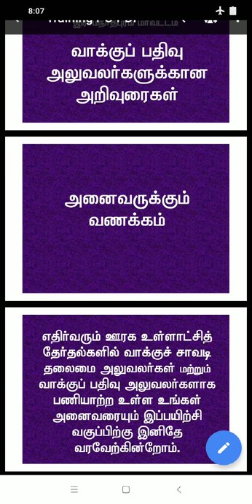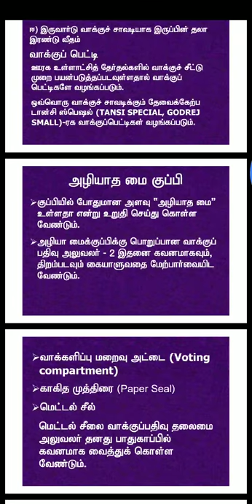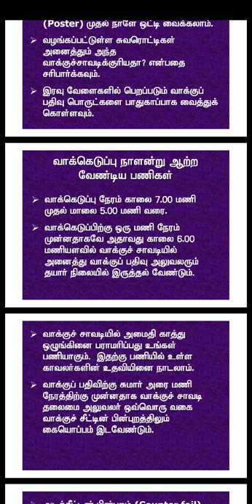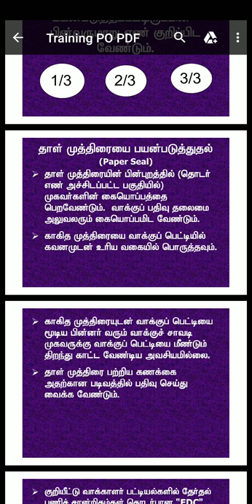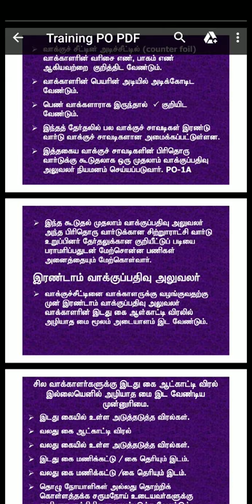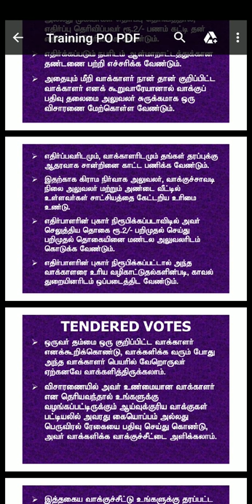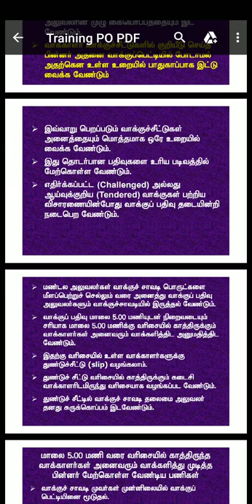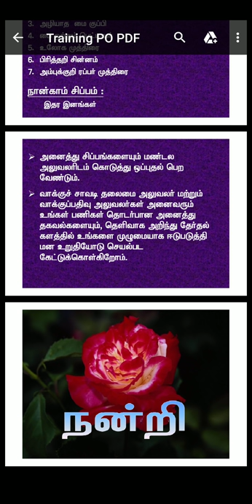training of polling officers வாக்குப்பதிவு அதிகாரிக்கான பயிற்சி!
The total number of seats in a village panchayat, a block panchayat and a district panchayat to be filled by direct election shall be notified by the Government in accordance with the scale specified in sub-section (3) with reference to the population of the territorial area of the panchayat concerned.
The Government may after publication of the relevant figures of each census by notification alter the total number of seats in a Panchayat notified under sub-section (1) subject to the scale specified in sub-section (3).
*The number of seats to be notified under sub-section (1) or under sub-section (2) shall not; -
in the case of Village Panchayat, be less than twelve or more than twenty-two;
in the case of a Block Panchayat, be less than twelve or more than twenty two;
in the case of a District Panchayat, be less than sixteen or more than thirty two;
Provided that the ratio between the Population of the Territorial area of a Panchayat any level and the number of seats in such Panchayat to be filled by election shall, so far as practicable, be the same throughout the State.]

The procedure for fixing the strength of a Panchayat shall be such as may be prescribe
Please familiarise yourself with the route map of the place where you are required to
perform your polling duty. You will be travelling in the transport provided to you to the polling
stations along with your Returning Officer and the polling personnel of other Polling Stations in
your Gram Panchayat. You have to ensure that you reach the Polling Station before 5.00 PM on
the day preceeding the day of poll.
2. Setting up Polling Station:
On arrival at the polling station, inspect along with the other members of your party, the
building proposed for the location of the polling station and the polling station itself, if it has
already been set up. It is open to you to make minor modifications but make sure that there is –
(a) sufficient space for the voters to wait outside the polling station;
(b) separate waiting space for men and women, as far as practicable;
(d) facility for easy flow of voters from the time they enter the booth till they leave it;
that is, there is no scope for zig zag movement of voters; and
(e) voting compartment where voters can mark the ballot paper in secrecy.
If there is only one door to the room meant for housing the polling station, separate
entrance and exit can be provided with the help of bamboos and ropes in the middle of the
doorway in such a way that it bifurcates the doorway. Ensure that the marking compartment is
sufficiently lighted.
Begin the preparation of the ballot box ten or fifteen minutes before the hour fixed for the
commencement of the poll. You should operate the ballot box according to the instructions and
as demonstrated in the training classes.
(a) Allow the polling agents or other authorised persons present to inspect the ballot box to
see that it is empty and that it does not contain anything. There will be one common
Ballot Box for election of both Member, Gram Panchayat and Sarpanch.
(b) Affix inside and outside the box, labels marked with the description of polling station, the
elective office for which the box is being used and the date of poll.
(c) Also, tie an address tag showing all the details indicated in (b) above to the handle of the
box.
(d) Fix the paper seal, in position, in the frame so that the green background shows through
the window of the ballot box. You should note that only one paper seal for each box
should be used. Take the signatures of the polling agents present and affix your own
signature on the reverse surface (white) of the paper seal. Verify that the paper seal
cannot be shifted from its position by being softly pulled at the end. Do not use a
damaged paper seal. As the paper seal will be 10” in length, you should take care to fold
the two ends so that the paper seal does not hang loose inside the ballot box where it may
be damaged when the ballot-papers are pushed by means of a pusher. Then, note in ink,
the distinguishing mark on the green surface, of the paper seal where it shows through the
window so that these marks are visible from outside. The note should be clearly legible.
If your polling station has serial No.15, the distinguishing marks to be written on the
paper seal of the first box should be 15-1, for the second box at the same station when the
first is full, marking should be 15-2 and so on. You should note that paper seal account
shall be recorded in proforma indicated in Annexure II.
(e) Close the ballot box in balloting position. Make sure that the slit is open so that the ballot
papers can freely pass through it.